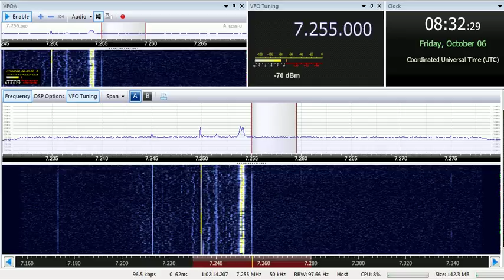06 10 2017 Voice of Nigeria in English to WCAf 0831 on 7255 Abuja